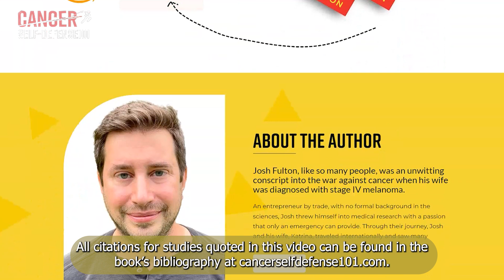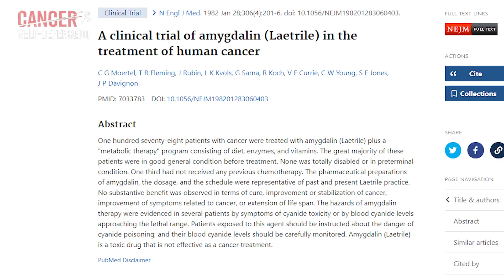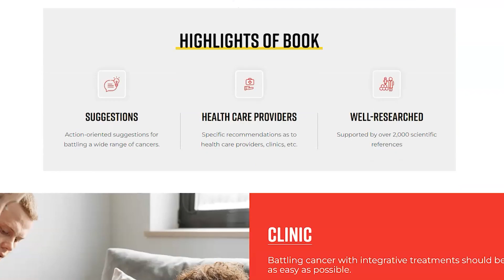Laetrile (Amygdalin, B17) for Cancer? The Evidence.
Laetrile, also known as amygdalin or vitamin B17, is purported to be beneficial for cancer treatment. Some even go as far as to call it a suppressed cancer cure. But the evidence supporting it is far from persuasive.

As always, this is presented as information, not as medical advice.  Medical advice should come from an appropriately accredited medical professional familiar with your unique circumstances.

Cancer Self-Defense 101: Quick Tips to Help You Survive